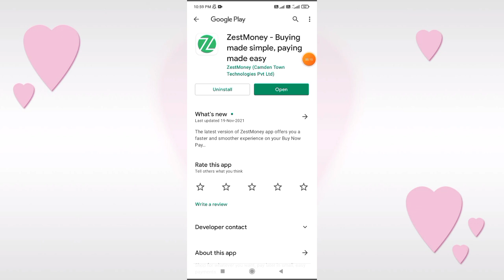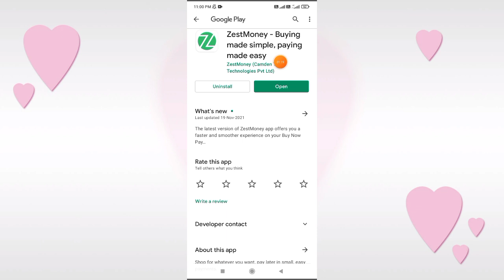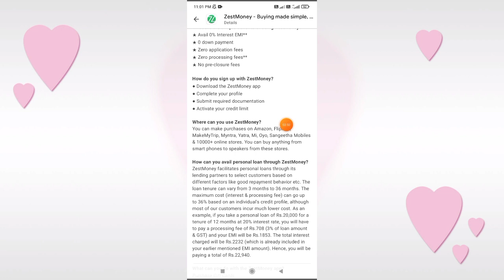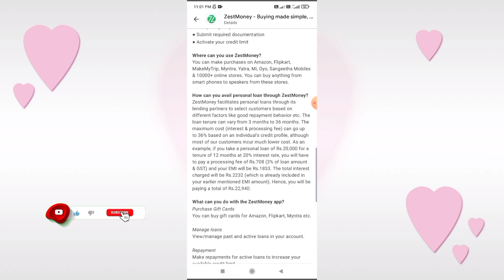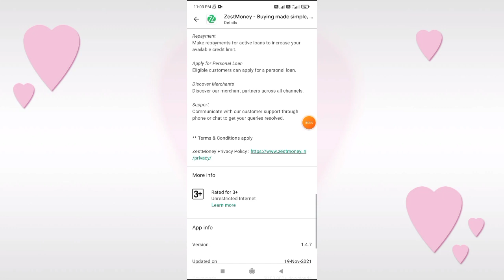Zest Money Loan Pay Later Application का असली सच्च क्या है Don't Use Zest Money App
Zest Money EMI
Zest Money Account Create and KYC Full Details 2021
Zestmoney EMI
zestmoney 2020
zest NO Cost EMI Without Credit card using zest
What is Zestmoney,
how does zestmoney works,
how to signup in zestmoney,
Documents required in zestmoney,
how to be eligible in zest money,
why zestmoney rejected our application- resons,
how to activate zestmoney credit limit,
how to increase credit limit of zestmoney,
how to reate gift voucher in zestmoney,
How to buy smartphoe using zestmoney emi,
how to buy product using zestmoney,
how to buy product on NO Cost EMI on flipkart using zestmoney,
why zestmoney application is rejected,
how can be eligible in zestmoney -
Everything about zestmoney discussed in this video.
zestmoney cardless emi
zest money with amazon
zest money emi
zestmoney credit limit
instant loan
Zest money with flipkart
without credit card emi
zestmoney details in hindi
instant personal loan
zestmoney loan approval
zest money loan
zestmoney credit Card
zest emi
personal loan
zestmoney hindi

Zest Money EMI
Zestmoney EMI
zestmoney 2020
What is Zestmoney,
zestmoney cardless emi
zest money emi
zestmoney credit limit
instant loan
instant personal loan
zestmoney loan approval
zest money loan
zestmoney credit card
zest emi
personal loan
zestmoney hindi
how to buy using zestmoney
zestmoney kya hai in hindi
no cost emi
zestmoney with flipkart
Karan jhon